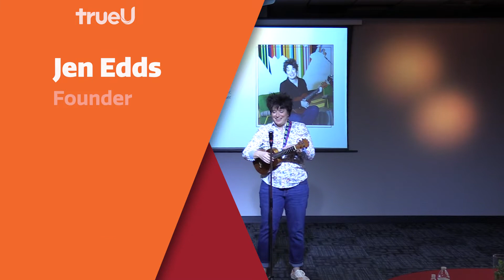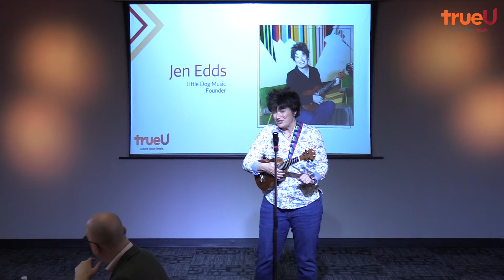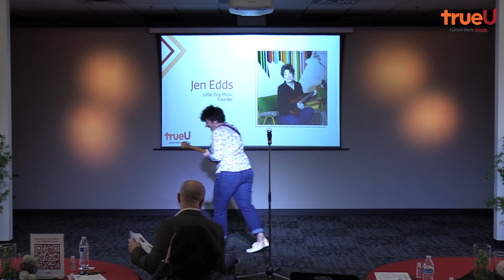Creativity at Work - The Answers Song Live from the Stage at TrueU Talks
Have you ever felt like you had to show up like everyone else and do things the same old way that they've always been done? What if you said "Yes" to an opportunity even if you didn't know exactly how you would show up and execute? What if you trusted in your creativity and your ability to figure it out?

Here are a couple of songs to remind you to start looking for unexpected ways to incorporate your creativity and creative passions into your professional work and to look for opportunities to collaborate.

Let’s Connect